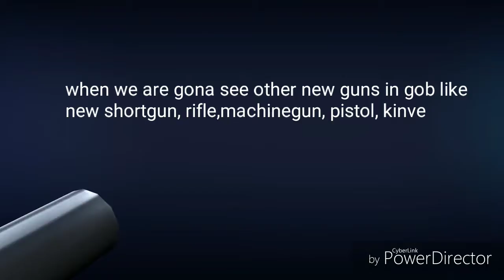Guns of boom new assult rifle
This video is about the new coming assult refile
In this video i asked some questions about the gun like how do we gona get it
With gold or gunbucks  and some other qustions

Share if you enjoy
Like if you get intrest
Comment about next topic

Thank you for your support brothers.

Song: kyoto
Link: